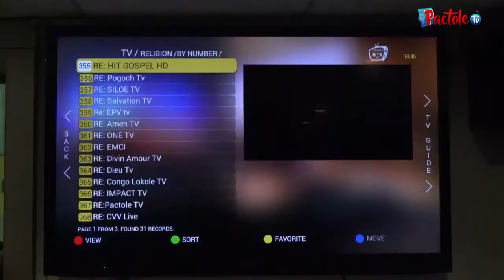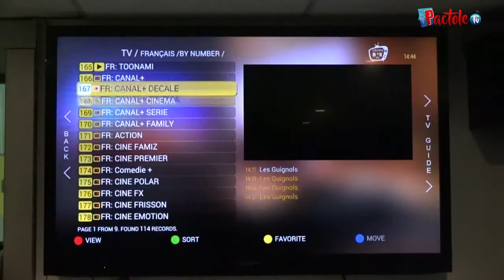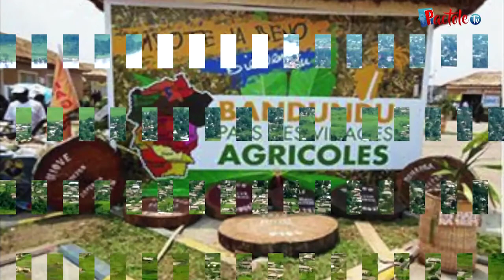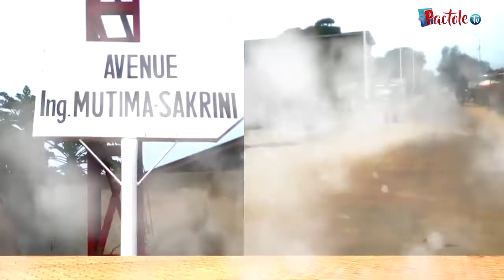Concert Gospel Inoubliable à Paris - Aubervilliers au Dock Eiffel le 17 mars 2018 par ARK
Le Congo RDC, Le Canada, La Côte d'Ivoire et la France sur un même podium pour un Concert Gospel Inoubliable à Paris -Aubervilliers au Dock Eiffel le 17 mars 2018. Voici l'intégralité de cet événement gravé dans les mémoires de ceux qui étaient présents.
Une exclusivité PactoleTV